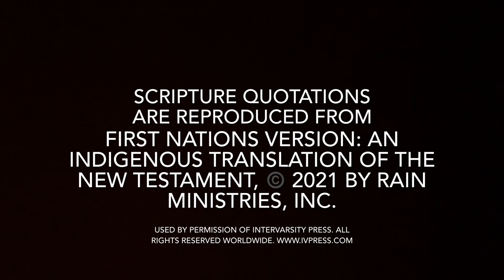Advent Midweek Service: Week 1 - Pause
Leader: Rev. Dr. Kimber McNabb

Musician and Videographer: Tim McNabb

All copyright notices and permissions are within video at the end credits.